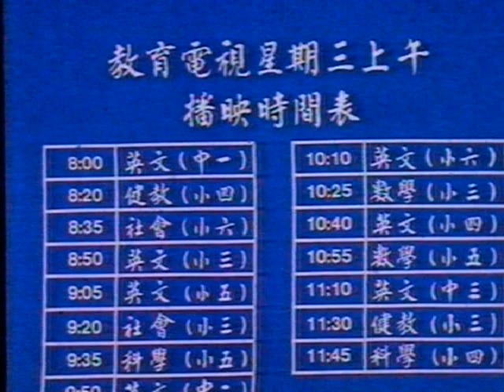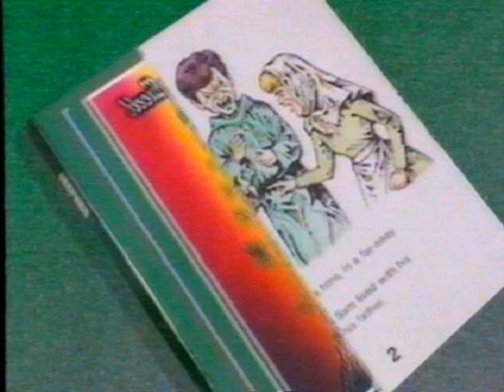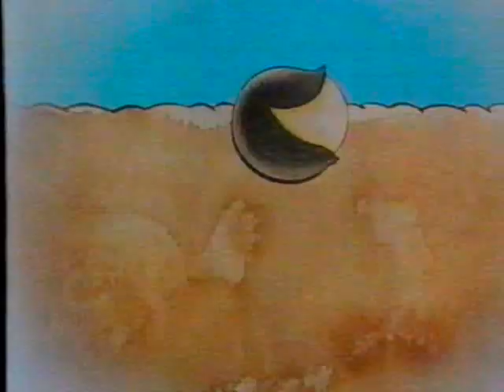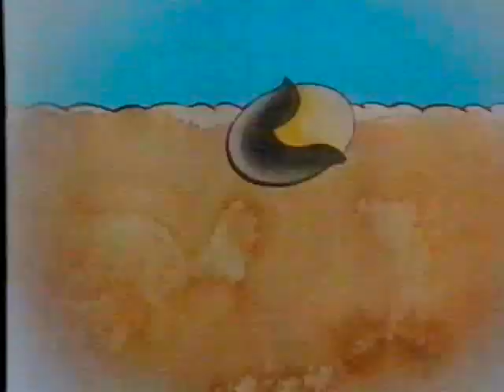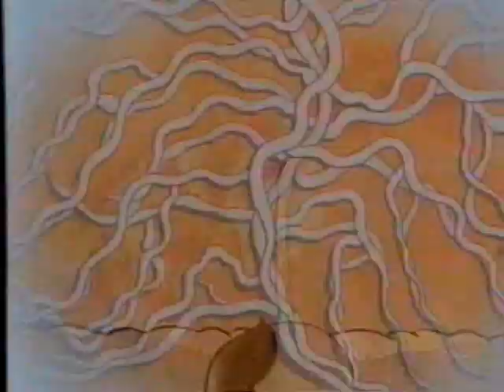P 5 English 2nd term Programme 6a The Magic Seed Red Series 五年級下學期 hketv